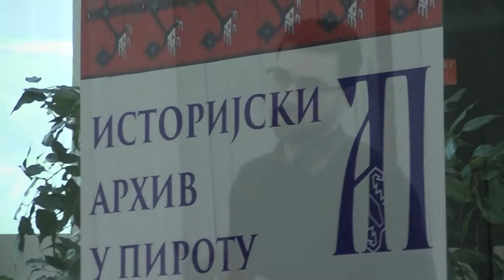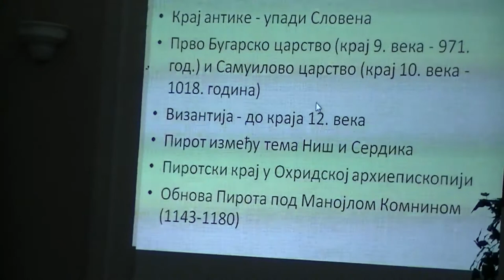Predavanje "Putem kroz istoriju - srednjovekovni Pirot" 21.12.2017.